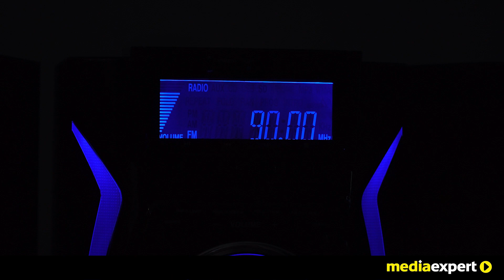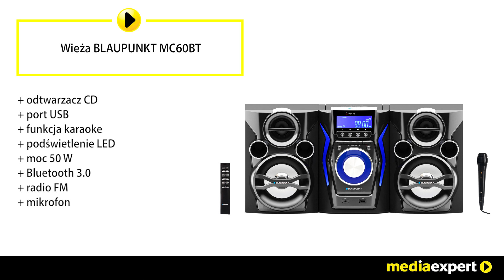Wieża BLAUPUNKT MC60BT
Wieżę kupisz tutaj Wieża BLAUPUNKT MC60BT to kompaktowy, domowy zestaw muzyczny, z wbudowanym odtwarzaczem CD z odczytem plików MP3, złączem USB i funkcją karaoke. Jego nowoczesna budowa idealnie wkomponuje się w każde wnętrze, a zmienne podświetlenie LED głośników z pewnością stworzy idealny klimat disco. Wysoką jakość odtwarzanego dźwięku zapewni 2-drożny głośniki o maksymalnej mocy wyjściowej 50W RMS (2x25W), a także korektor parametryczny z trybami Classic, Rock, Pop, Jazz. Urządzenie odtwarza dźwięk z takich nośników jak CD/-R/-RW/.

Dodaj nas na Snapchacie:
Media_Expert